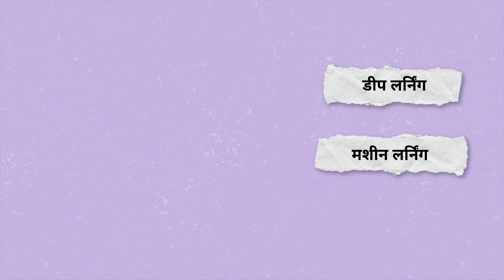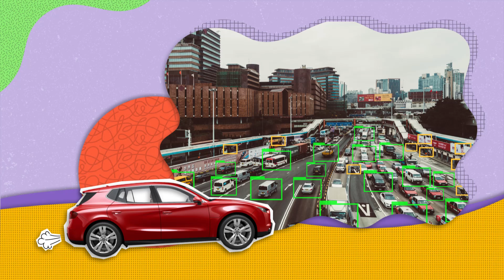हरकत में एआई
इस वीडियो में हम देखेंगे कि किस तरह AI को रोजमर्रा की वस्तुओं और सेवाओं के साथ एकीकृत किया जाता है, किस तरह यह हमारे जीवन और टेक्नोलॉजी के साथ इंटरैक्ट करने के हमारे तरीके को बदल रहा है।   AI से जुड़े विभिन्न पाठ्यक्रमों, प्रमाणन के अवसरों, और अन्य बहुत कुछ देखने के लिए AI स्किल्स नेविगेटर पर जाएं। अपने कोर्स का ब्यौरा रखें। आज ही AI सीखना शुरू करें।